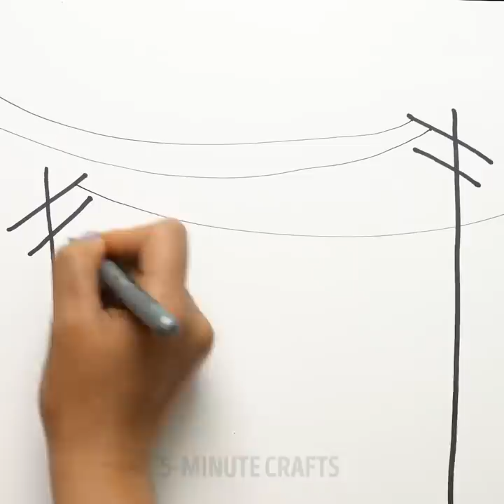43 SIMPLE PAINTING AND DRAWING TIPS AND TRICKS FOR BEGINNERS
Timestamps

00:17 Creative pattern
01:01 Rain cloud
01:29 Puff paints